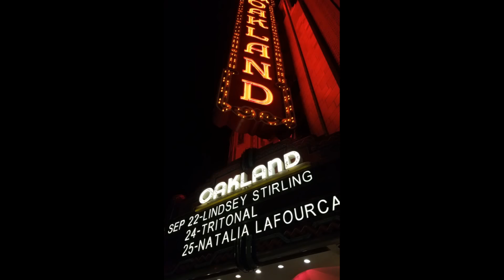Lindsey Stirling - Brave Enough Tour Show @ Fox Theater, Oakland - 9/22/16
This has got to be one of the best shows I have ever attended.  Lindsey's epic performance is one of a kind, truly an amazing talented woman!  Live @ Fox Theater in Oakland, CA.  Sept. 22nd, 2016.

Track list and times:
01. The Phoenix 0:00
02. Electric Daisy Violin 4:32
03. 2nd day on tour 7:35
04. Prism 8:32
05. Shatter Me 11:54
06. Lost Girls 16:28
07. Elements 20:28
08. Intermission 24:52
09. Lindsey plays on a children's violin 27:03
10. Something Wild (acoustic) 32:58
11. In Memory of Gavi 36:00
12. Gavi's Song 38:46
13. Courage to be Brave Enough 42:56
14. Those Days 45:39
15. Crystallize 49:32
16. Talent Show  54:00
17. Hold My Heart 56:06
18. Plan B - Luna Latte 59:58
19. The Arena 1:03:50
20. Mirage 1:08:20
21. Stars Align 1:12:46
22. Roundtable Rival 1:17:25
23. Don't Let This Feeling Fade 1:20:56
24. The Phoenix (slide slow) 1:26:08
25. Mirror Haus (acoustic) 1:30:12

Lindsey Stirling's Brave Enough Tour 2016 live from the Fox Theater in Oakland, CA on 9/22/16.  I included some parts of the concert from the Sacramento 9/24/16 show.  I made this video for myself and wanted to share it with the world.  If you haven't seen Lindsey live, I highly recommend for you guys to go see her next time she is on tour near you.  I hope you guys like the video.   Espero que les guste el video!